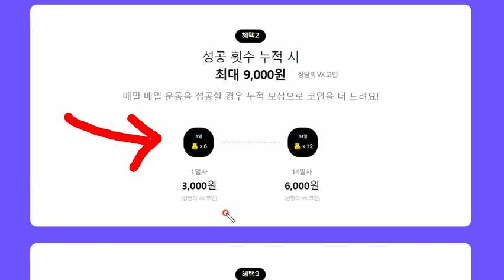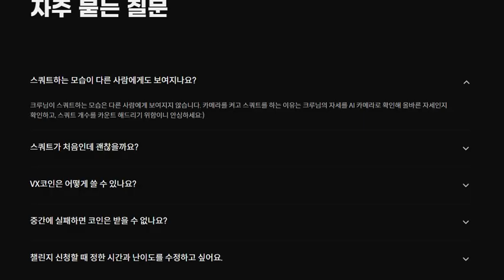빨조아이벤트 A/S 카카오VX에서 하는 스마트홈트레이닝.. 22일 부터 시작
추천코드 JEX8CGSH
어플링크 스마트홈트